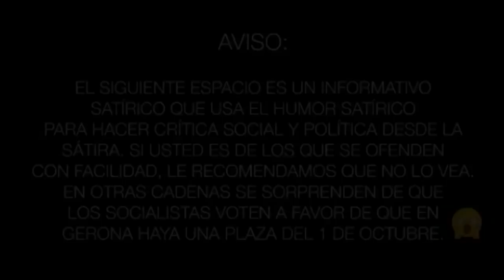La "azamblea" nacional andaluza reclama la independencia de Andalucía